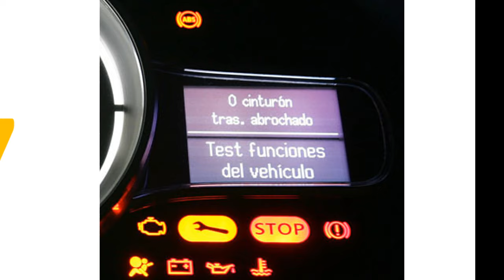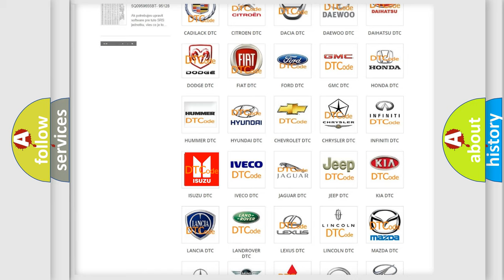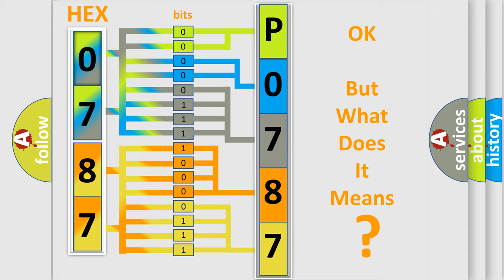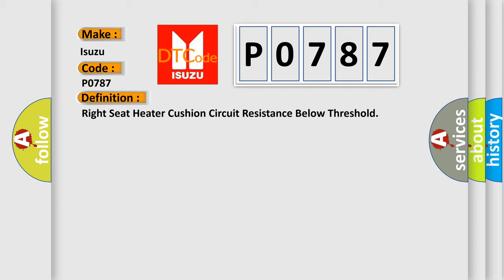DTC Isuzu P0787 Short Explanation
Contents:
0:21 Basic DTC analysis according to OBD2 protocol standard.
1:48 Insight into programming
2:58 A diagnostically understandable description of the Diagnostic Trouble Code
3:05 Basic error definition

Make:
Isuzu
Code:
P0787
Definition:
Right Seat Heater Cushion Circuit Resistance Below Threshold
Description:
The MSM must be powered.
Cause:
B2425 0B,B2425 0E,B2430 0B,or B2430 0EBy measuring the current and voltage output to the seat cushion heater element every 10 seconds,the memory seat module calculates that the heater element resistance is below the minimum resistance value of 2 Ω.